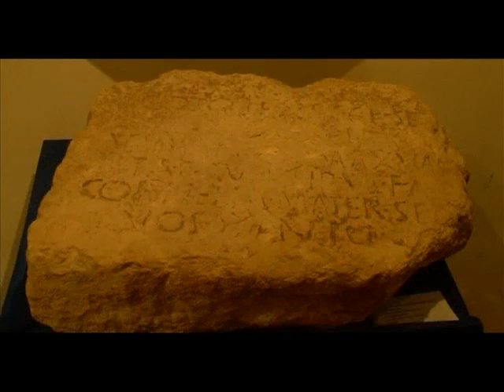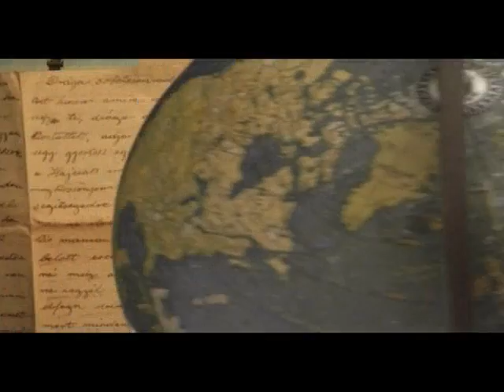Oretanos - DVD de Lezuza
El 9 de abril, junto con el diario El Pueblo de Albacete y 1 Euro más, usted recibirá un ejemplar de la serie Este es Mi Pueblo. Esta semana visitaremos la localidad de Lezuza.